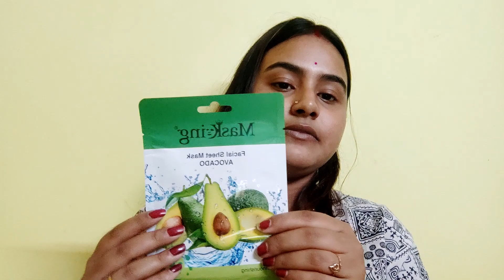Smytten Haul Part-3 😍|| 8 Beauty Products For 199 Only , Worth It?😱|| Sagarika Vlogs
Smytten Haul Part-3 😍
8 Beauty Products For 199 Only , Worth It?😱
Sagarika Vlogs